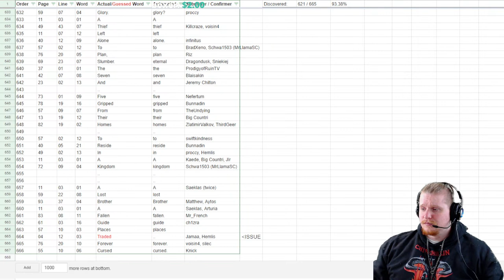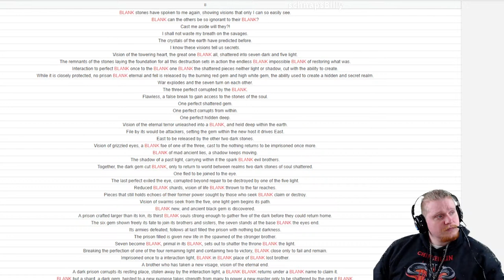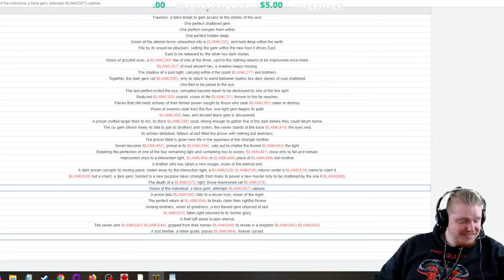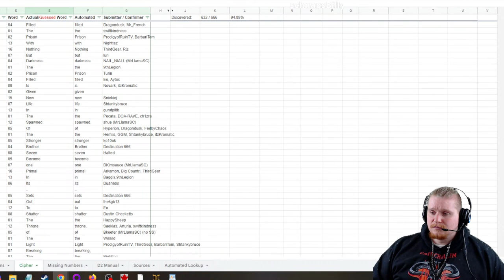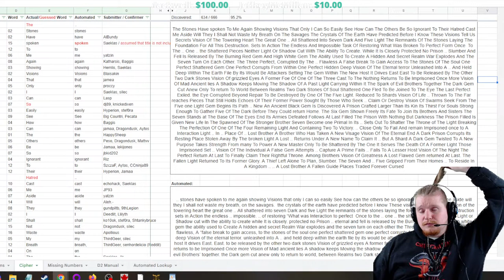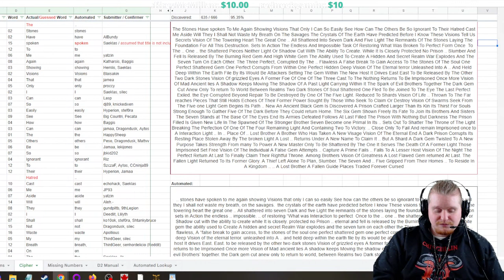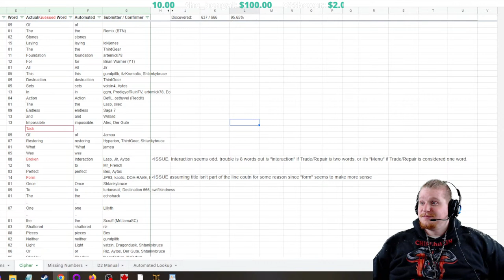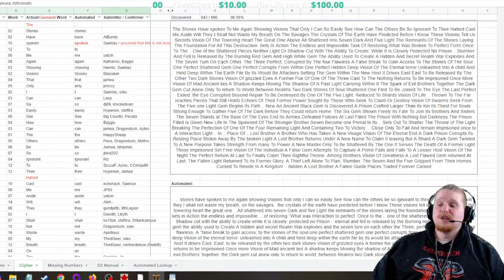D2R 2.5 Solving The Puzzle (Ottendorf Cypher) part 2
Hello Guys and Gals Today D2R 2.5 launches officially lets take a look at the patch notes